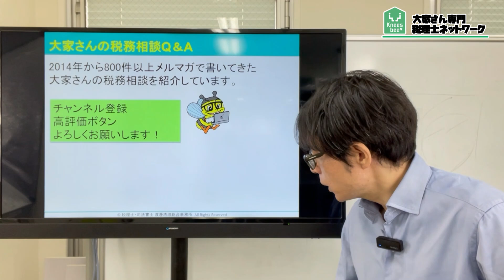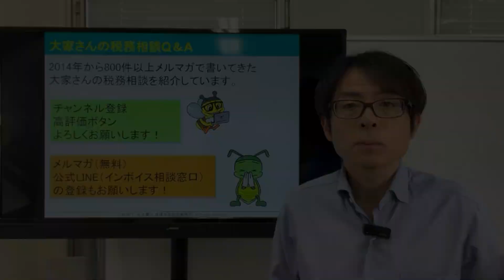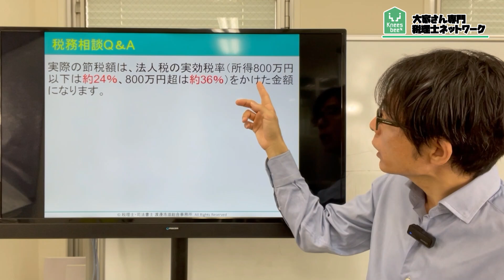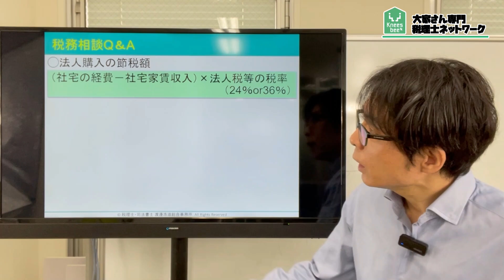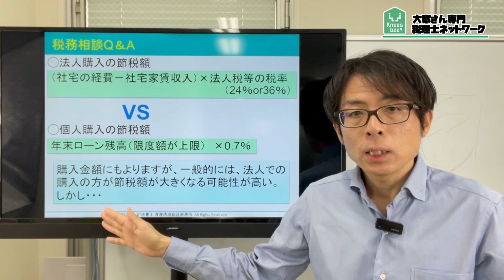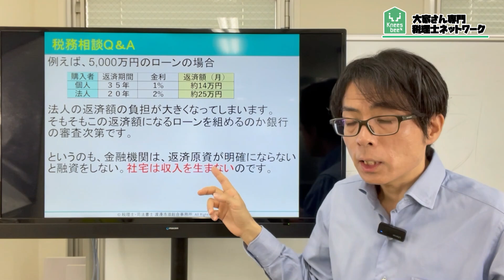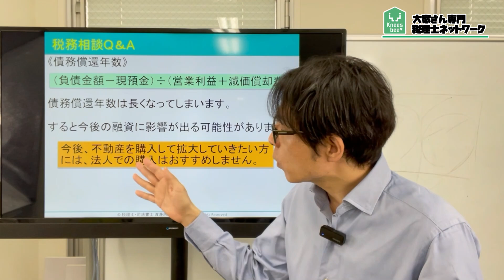自宅の購入。個人名義がよい？法人名義がよい？税務相談Q＆A【＃３６６】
今回は、自宅を買うなら個人名義がよい？法人名義がよい？
自宅を法人で購入して社宅にすれば節税になります。
本当にデメリットないのでしょうか？

2007年に実家が営んでいた5棟、86室のアパートの経営が危機的状況であることがわかりました。 毎月の収入と、支出を差し引きすると、預金残高が0円という状態だったのです。修繕費の積み立てなど、全くありませんでした。

Knees bee税理士法人